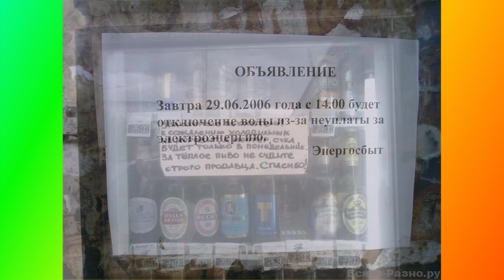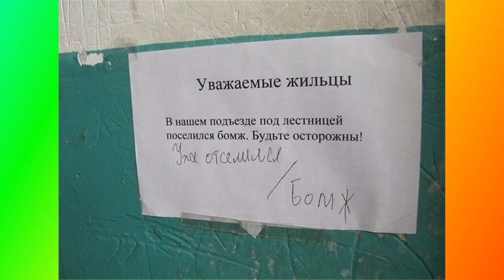Прикольные объявления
Подборка смешных записей
в подъездах
значит мы получили ложные разрешения на использование этого клипа Пожалуйста отправьте нам короткое сообщение по адресу